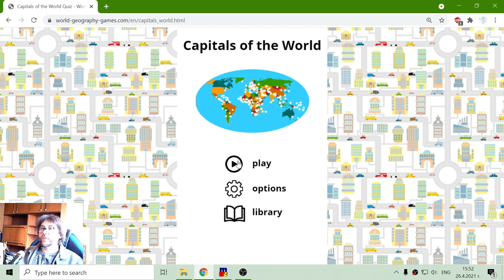Asia Capitals - Geography Exercise 🌍🎥🎓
Fun educational video, where I try to select the correct capital of the countries in Asia, using an interactive geography test, suitable for online lessons and interactive classes.